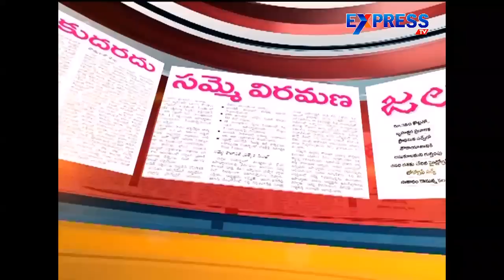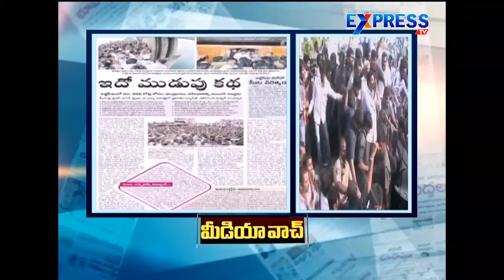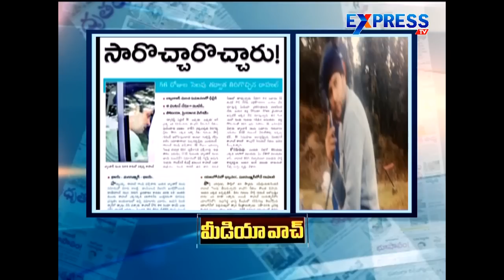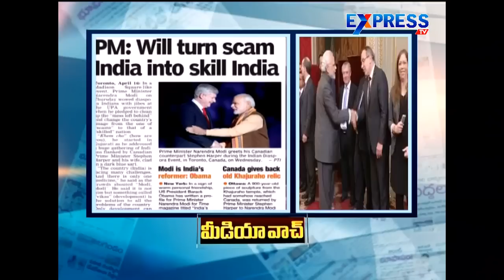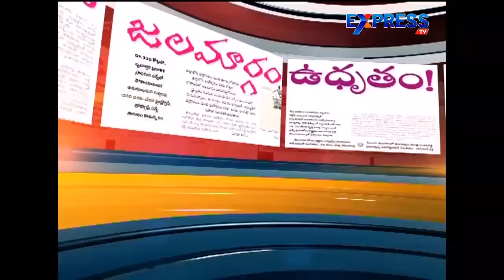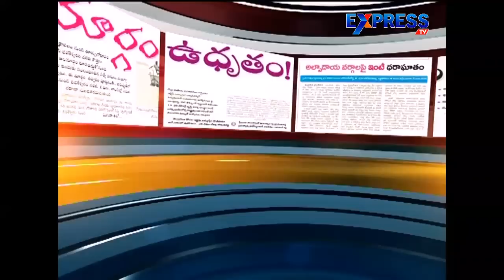Special Discussion on Rahul Gandhi Return to India | Express TV